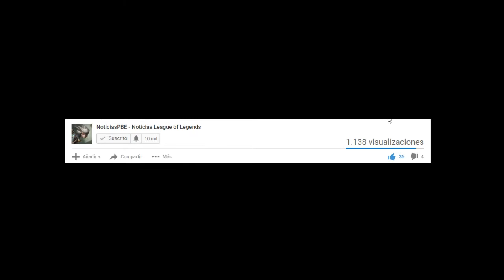Nuevas Skins | HEIMER DOMADOR DE DRAGONES Y MUMU INFERNAL | IN-GAME | League of Legends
APOYAR CANAL (Toda donación es bienvenida para mejorar el canal.)